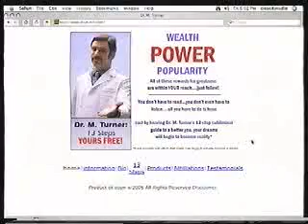Nate Conrad - Air date: 12-28-06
NATHAN CONRAD: Nate is an electronic media designer. He graduated from Savannah College of Art and Design in 1995 with a BFA in Video. He moved to Los Angeles early in 1996. He has been working as a web designer for over a decade. He began his career working on the first two Absolut Vodka campaign websites. He later went on to work at Timothy Leary's award winning He moved to NYC in the summer of 2000 started working for a webcasting company in Silicon Alley. He worked as a video editor for several years, oscillating between web design and video post-production as the two have continued to merge. He has been freelancing as a designer /editor for several years. He currently works for a photo production house doing web production while continuing to freelance. He is involved with MNN's The Colors Project, has two new fine art DVD's that have just been completed, three experimental audio CD's and is doing pre-production on a short film.